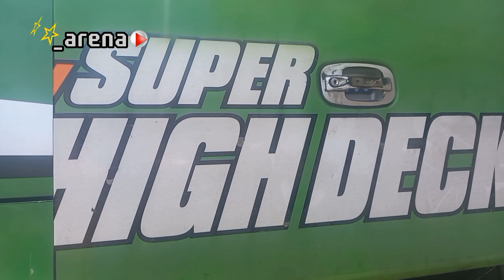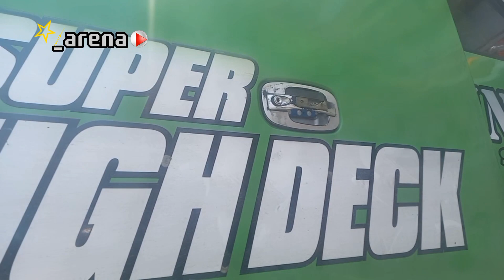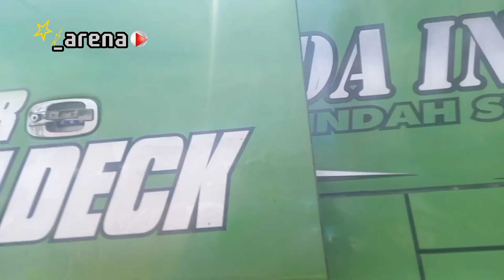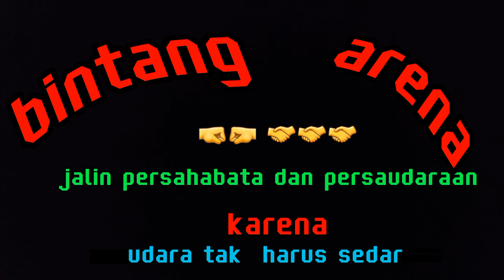ARMADA INDAH SUMATERA_ OH 1626 SUSPENSION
bus_aceh_sahabat sesama pecinta karpet hitam BINTANG_ARENA_team @Bintang-Arena @BenzBagindo @BangdulTjbus @bimasetiawan1245 @BINTANG_Lintas